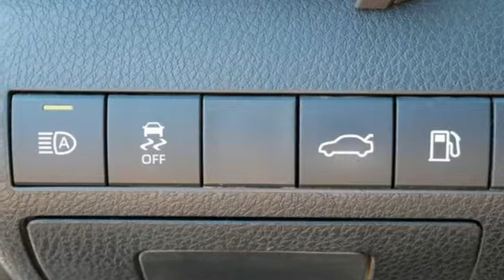Used 2018 Toyota Camry Saint Paul White-Bear-Lake, MN WB1279S - SOLD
Year: 2018
Make: Toyota
Model: Camry
Trim: SE
Engine: 4 Cylinder Engine
Transmission: 8-Speed A/T
Color: Blue Streak Metallic
Interior: Black
Mileage: 48335
Stock #: WB1279S
VIN: 4T1B11HK6JU024049
CARFAX One-Owner.brCertified with a lifetime powertrain warranty! That means the engine, transmission, drive assembly, (2 or 4 wheel drive) are under warranty for as long as you own it. No mileage or time limits.br2018 Toyota Camry SE Blue FWD 8-Speed Automatic 2.5L I4 DOHC 16VbrbrRecent Arrival!br28/39 City/Highway MPGbrbrAwards:br * 2018 KBB.com Best Family Sedans * 2018 KBB.com 10 Most Awarded Cars * 2018 KBB.com 10 Best Sedans Under $25,000 * 2018 KBB.com Best Resale Value Awards * 2018 KBB.com 10 Most Awarded BrandsbrCall us today for your at home delivery or test drive!

Address:
3400 Highway 61 North